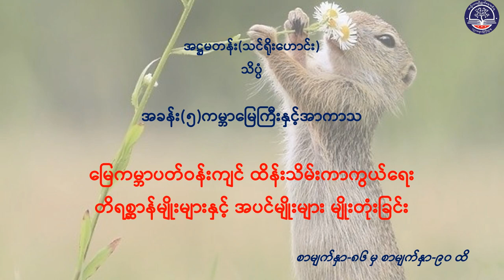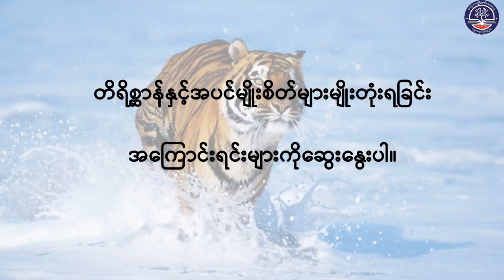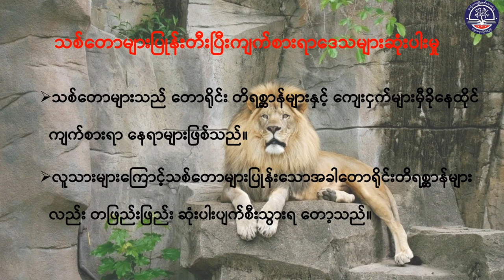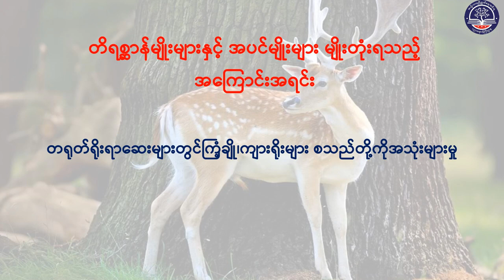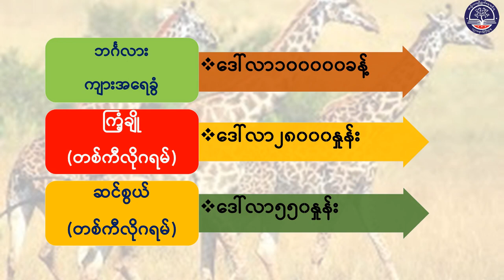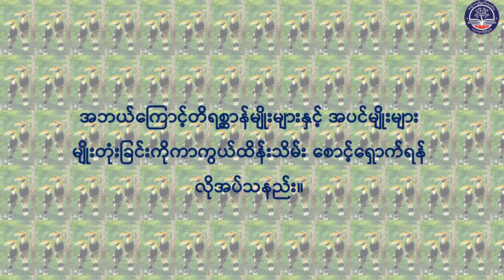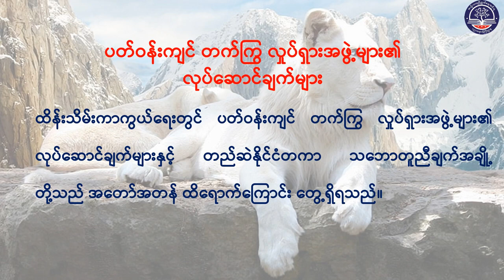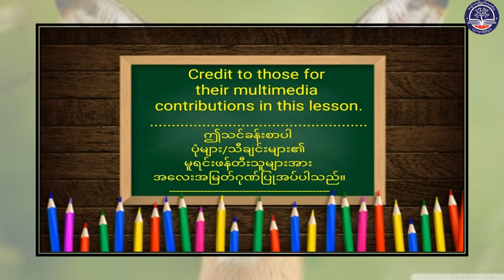"Grade 9 အထွေထွေသိပ္ပံ၊ အခန်း (၅) ကမ္ဘာမြေကြီးနှင့်အာကာသ၊(က) အပိုင်း (၆) စာမျက်နှာ(၈၆)၊(Episode 19)"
"Grade 9 အထွေထွေသိပ္ပံ၊ အခန်း (၅) ကမ္ဘာမြေကြီးနှင့်အာကာသ(မြေကမ္ဘာပတ်ဝန်းကျင်ထိန်းသိမ်းကာကွယ်ရေး)၊
(က)ပတ်ဝန်းကျင်ထိန်းသိမ်းကာကွယ်ရေး အပိုင်း (၆) စာမျက်နှာ(၈၆)၊ (G9SC-Episode 19)"